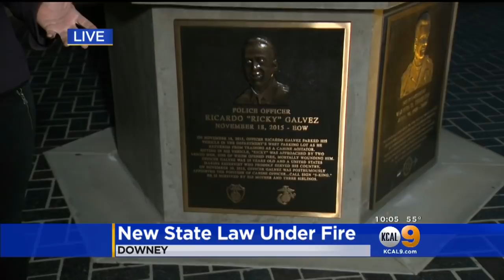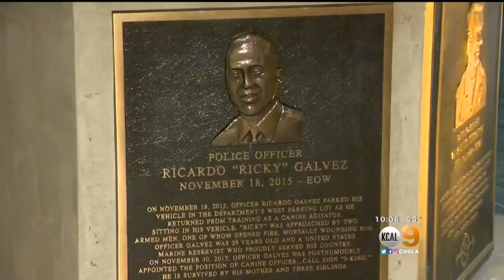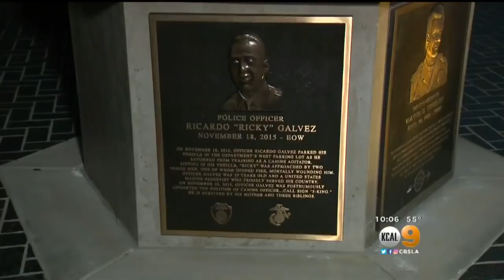New State Law Under Fire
A new state law was under fire tonight at the Downey City Council meeting. Upset members of law enforcement believe it is letting young dangerous criminals get off too easy. Stacey Butler reports.